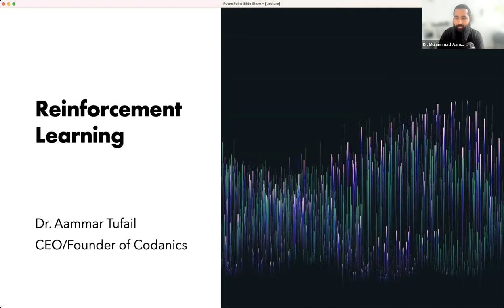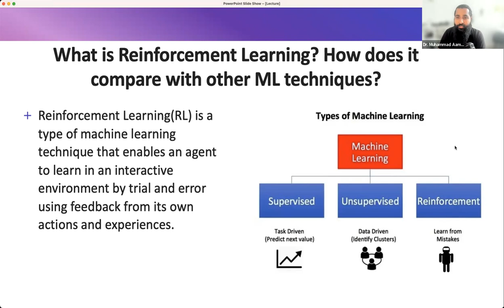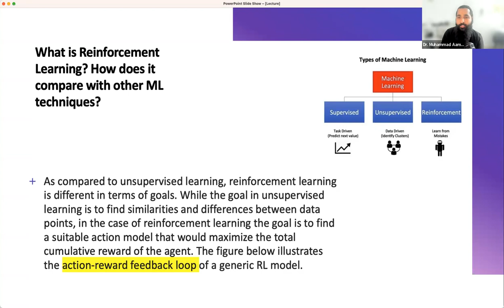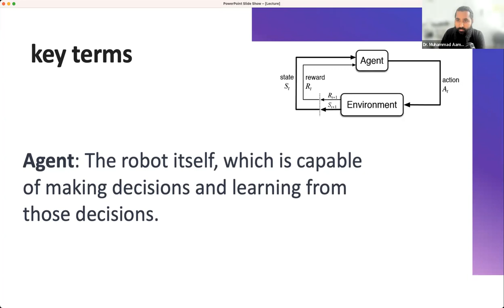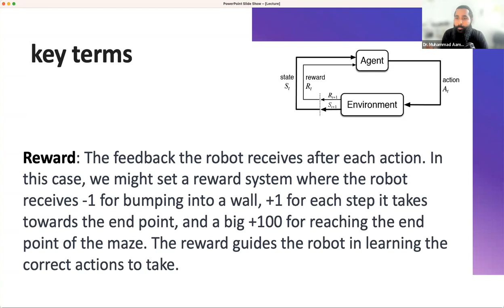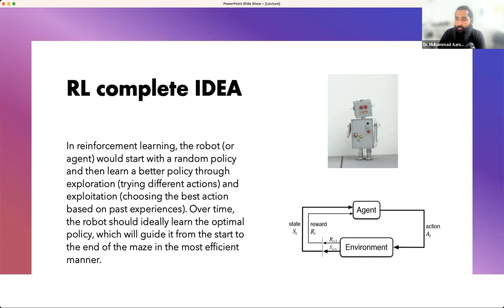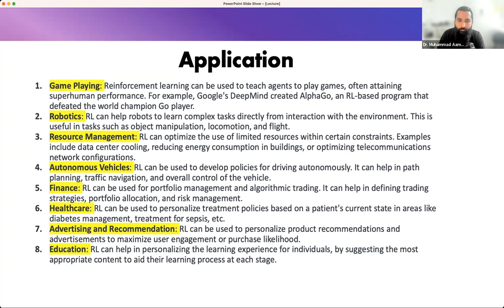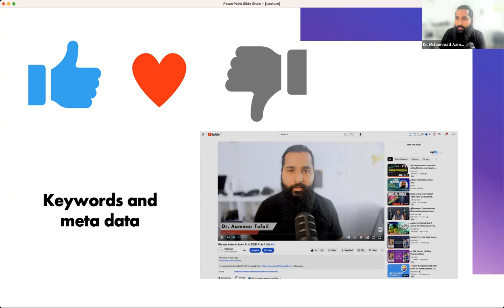Introduction to Reinforcement Learning in Urdu/Hindi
Video Description:
This video will give you an introduction to reinforcement learning. Reinforcement learning is a type of machine learning where an agent learns by interacting with an environment through a series of actions and rewards.